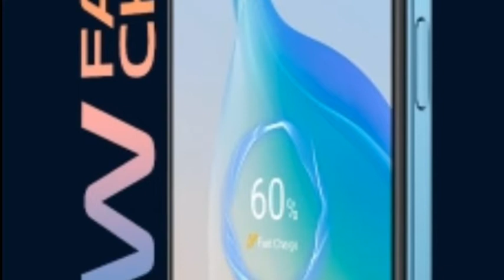Vivo Y21T vs Vivo T1 5G l Full comparison l Price l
CREDIT  ::   IF I HAVE USED IN THIS VIDEO SOME GOOGLE DATA LIKE IMAGES , SHORT VIDEOS , MUSIC , CLIP etc. SO I GIVE THE CREDIT OF RESPECTIVE OWNERS AND THANK YOU SO MUCH FOR PROVIDING DATA IF YOU FEEL BAD PLEASE FIRST CONTACT ME AND THEN TAKE ACTION.

🙏 This video is only for knowledge  and Reference purpose.🙏

💥All the images pictures shown in this video are  belongs to respected owner. I am not the owner 💥

Videos is for educational purpose only copyright disclaimer under section 107 of the copyright Act 1976 allowance is made for "fair use" for purposes such as criticism, comment,news reporting, teaching, scholarship, and research.